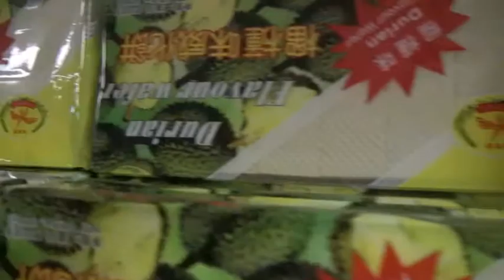Bite Club TV: Durian with Durians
The spiny durian is known as the "king of fruit" in Southeast Asia. Many westerners, however, find its odor foul. Seven Days Food Writer Alice Levitt meets up with Burlington electronic band Durians at 99 Asian Market to try their stinky namesake.